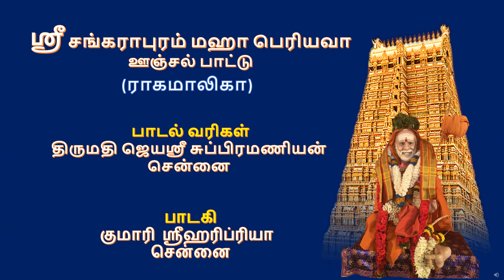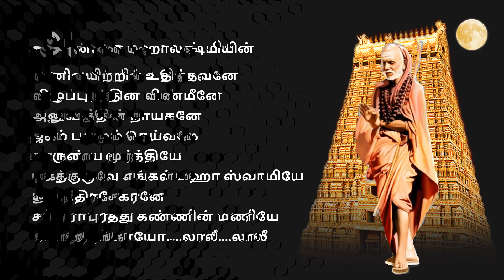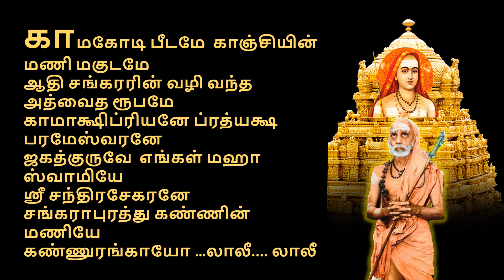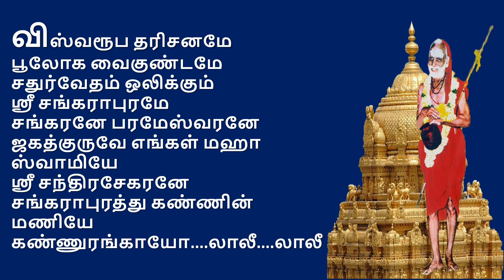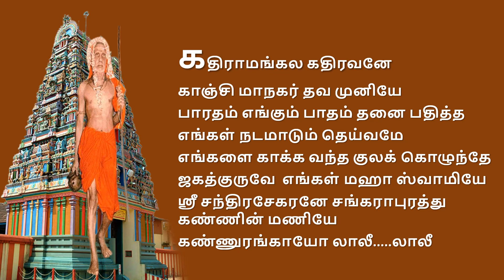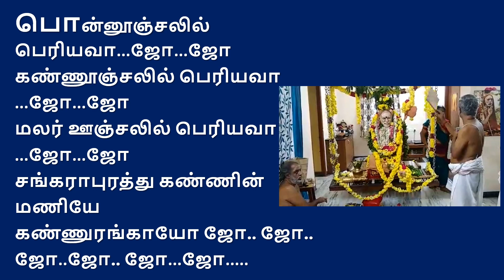ஸ்ரீ சங்கராபுரம் மஹா பெரியவா ஊஞ்சல் பாட்டு : பாடகி குமாரி ஸ்ரீஹரிப்ரியா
பாடல் வரிகள்
ஸ்ரீமதி ஜெயஸ்ரீ சுப்பிரமணியன், சென்னை

1. அன்னை மஹாலக்ஷ்மியின் மணிவயிற்றில் உதித்தவனே
விழுப்புரத்தின் விண்மீனே அனுஷத்தின் நாயகனே
 ஜகம் புகழும் தெய்வமே காருண்ய மூர்த்தியே
ஜகத்குருவே எங்கள் மஹா ஸ்வாமியே
ஸ்ரீ சந்திரசேகரனே சங்கராபுரத்து கண்ணின் மணியே
கண்ணுறங்காயோ …லாலீ. லாலீ

2. காமகோடி பீடமே  காஞ்சியின் மணி மகுடமே
ஆதி சங்கரரின் வழி வந்த அத்வைத ரூபமே
காமாக்ஷிப்ரியனே ப்ரத்யக்ஷ பரமேஸ்வரனே
கண்ணுறங்காயோ லாலீ. லாலீ

3. விஸ்வரூப தரிசனமே பூலோக வைகுண்டமே
சதுர்வேதம் ஒலிக்கும் ஸ்ரீ சங்கராபுரமே
சங்கரனே பரமேஸ்வரனே
கண்ணுறங்காயோ. லாலீ. லாலீ

4. கதிராமங்கல கதிரவனே காஞ்சி மாநகர் தவ முனியே
பாரதம் எங்கும் பாதம் தனை பதித்த எங்கள் நடமாடும் தெய்வமே
எங்களை காக்க வந்த குலக் கொழுந்தே
கண்ணுறங்காயோ லாலீ. லாலீ

5.  பொன்னூஞ்சலில் பெரியவா...ஜோ...ஜோ
கண்ணூஞ்சலில் பெரியவா...ஜோ...ஜோ
மலர் ஊஞ்சலில் பெரியவா...ஜோ...ஜோ
சங்கராபுரத்து கண்ணின்மணியே
கண்ணுறங்காயோ
ஜோ.